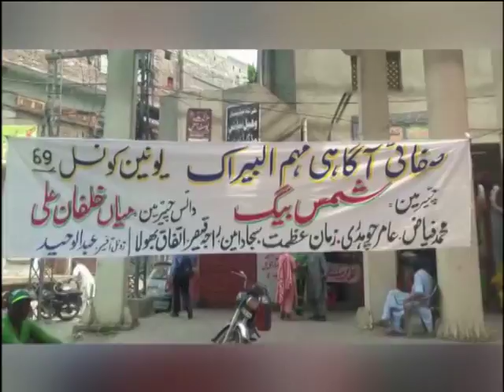albarak litan road walk